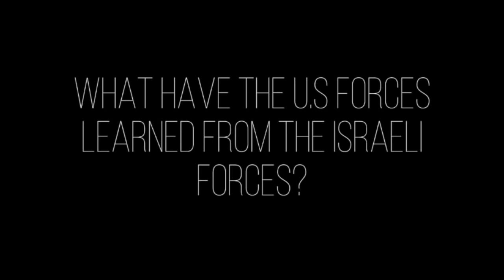IAF and US Air Force Technicians work on the "Adir" F-35I Together